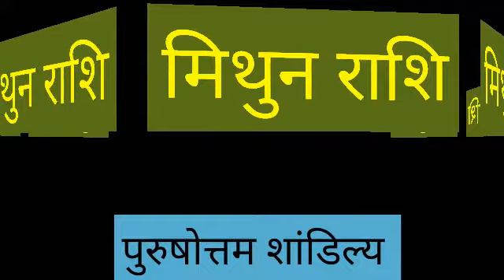Mithun Rashi 20 December 2020 Aaj Ka Mithun Rashifal Mithun Rashifal 20 December 2020 Gemini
मिथुन राशि 20 दिसंबर रविवार | Aaj Ka Mithun Rashifal | Mithun Rashi 20 December 2020

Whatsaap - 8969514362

Aaj ki Mithun rashi/ Mithun rashi aaj ka rashifal | 20 December mithun rashi

mithun rashi 20 December 2020
20 December 2020 mithun rashi
mithun rashi December 2020
Dainik Rashifal,Horoscope,Astrology
Aaj Ka Panchang
Panchang 20 December
20 december 2020
20 दिसंबर मिथुन राशि
आज का राशिफल मिथुन राशि
मिथुन राशिफल

mithun dainik rashifal 20 December 2020
1st-mithun rashi love rashifal
2nd-Mithun rashi dainik rupya paisa rashifal
3rd- Mithun rashi dainik swasthay rashifal
4th- Mithun  dainik vyapaar vyavsay career rashifal
5th- Mithun Dainik gyan shikha rashifal
मिथुन राशि दैनिक राशिफल 20 दिसंबर 2020 -
1- मिथुन  राशि के दैनिक उपाय
2- मिथुन  राशि धन और वित्त संबंधित सारी बाते
3- मिथुन राशि प्रेम संबंध प्रेम प्रसंग राशिफल
4- मिथुन राशि दैनिक स्वास्थ्य से संबंधित राशिफल
5- मिथुन  राशि व्यापार व्यवसाय करियर जीवन राशिफल
6- मिथुन  राशि दैनिक राशिफल
7- मिथुन  राशि जन्मकुंडली विशेषज्ञ

Mithun Rashifal 20 December 2020
20 December Mithun Rashi
Dainik Rashifal
Horoscope
 Astrology
20 दिसंबर दिन रविवार  मिथुन राशि

धन्यवाद ।